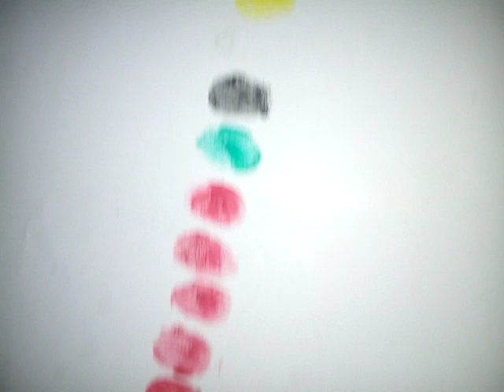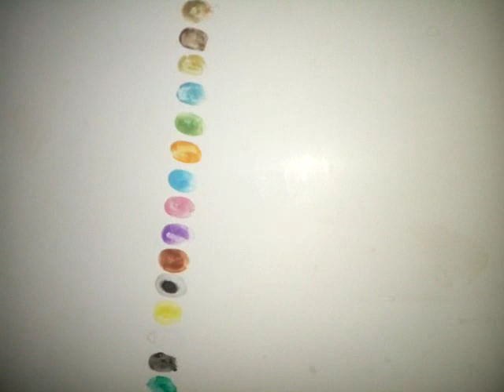A fingerprint for fear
it's okay to be afraid, you would be surprised how scared some of the bravest people are. feel free to give your own interpretation of this